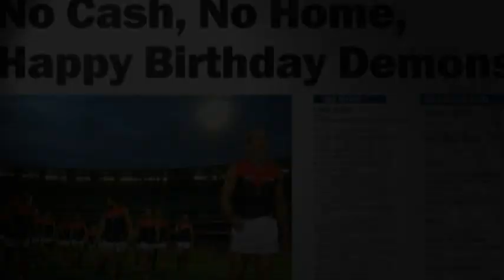Jim Stynes thank you